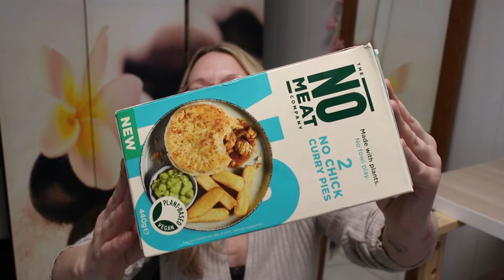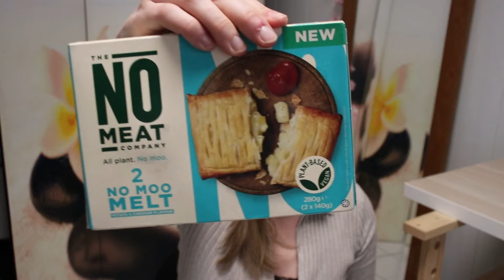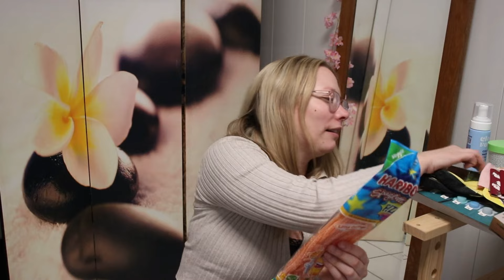Haul Action BM Tedi NOZ/ Ce haul part dans tous les sens :)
Ce haul part  dans  tous les sens , avec quelles que craquages des nouveautés, des produits vegan bref y a pas mal de choses et j'en a pour tous les gout ;)

Alors bon visionnage, bisous